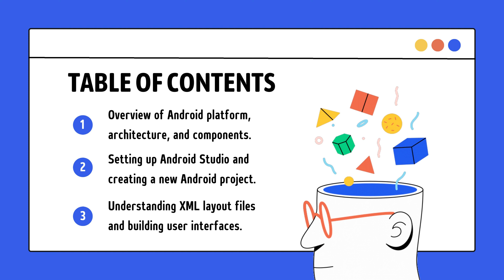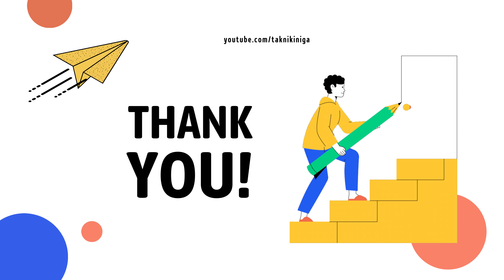TensorFlow Lite for Android Part 2 2024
🔥 Dive into the exciting world of AI and mobile app development with our comprehensive playlist on creating TensorFlow-powered Android applications using Kotlin! 📱🤖

"Curious about Android App Development? 📱💡 Ready to turn your ideas into reality? 🚀 Want to learn how to build powerful, user-friendly apps for the world's most popular mobile platform? 🌍 Join us on an exciting journey as we dive into the world of Android app creation! What tools do you need? How do you start coding? What are the secrets to making your app stand out? 🤔 Find out all this and more in our comprehensive guide to Android App Development!

📚 What You'll Learn:
🔹 Building a strong foundation: Get acquainted with the basics of TensorFlow and its significance in modern app development.
🔹 Setting up the environment: Walk through the process of setting up your development environment for Kotlin and TensorFlow integration.
🔹 Creating your first TensorFlow model: Learn step-by-step how to build a simple yet effective TensorFlow model tailored for mobile devices.
🔹 TensorFlow Lite integration: Discover the world of TensorFlow Lite and its role in optimizing models for mobile app deployment.
🔹 Designing the Android app: Learn UI/UX principles and design your app's interface to seamlessly integrate the TensorFlow model.
🔹 Model integration: Implement your trained TensorFlow model into the Android app's architecture using Kotlin.
🔹 Real-time inference: Watch your app come alive as you perform real-time AI inferences directly on your Android device.
🔹 Enhancing user experience: Dive into advanced techniques for optimizing performance, handling edge cases, and creating a polished user experience.

Whether you're an experienced developer looking to expand your skill set or a curious newcomer eager to learn, this playlist caters to all skill levels. Our step-by-step tutorials, practical coding demonstrations, and insightful explanations ensure that you'll not only follow along effortlessly but also gain a deep understanding of the concepts.

Don't miss out on the opportunity to add AI capabilities to your Android apps. Let's build smarter, more engaging apps together! 💪🤯

Mobile Stand
Canon 200D With lenses
Green Screen